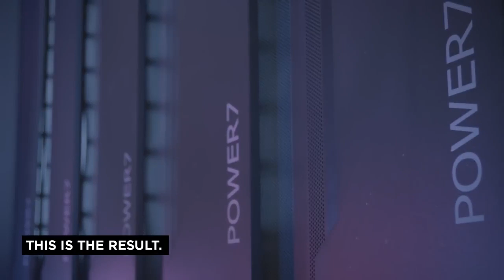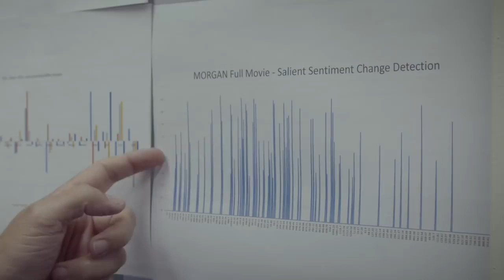מצמרר: מחשב בינה מלאכותית ערך טריילר לסרט "מורגן"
טריילר של הסרט מורגן שנוצר על ידי המחשב ווטסון